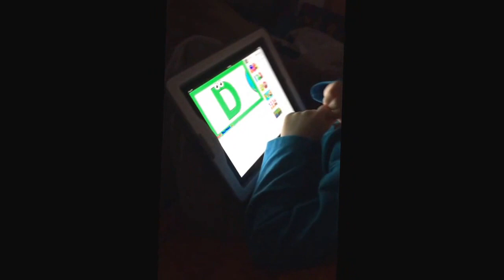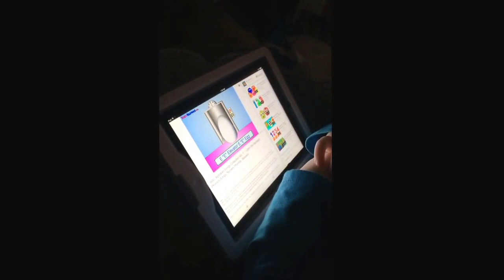Bug and a Phonics Alphabet